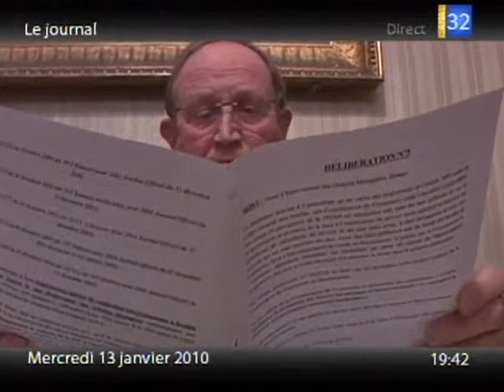Marion Quartier la tête du Barséquanais (Aube)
Marion Quartier a été élue présidente de la communauté de communes du Barséquanais. (Droits réservés. Pour toute exploitation commerciale, veuillez nous contacter